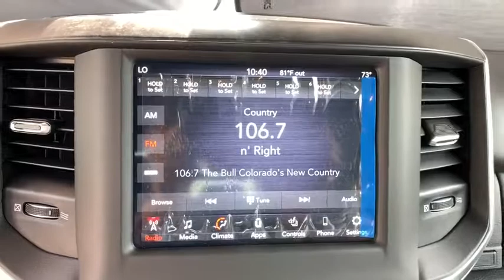2019 Ram 1500 Boulder, Longmont, Broomfield, Louisville, Denver, CO 15916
Bright White Clearcoat New 2019 Ram 1500 available in Boulder, Colorado at Valley Dodge. Servicing the Longmont, Broomfield, Louisville, Denver, CO area.
2019 Ram 1500 Big Horn/Lone Star - Stock#: 15916 - VIN#: 1C6SRFBT4KN886121

Boulder Dodge
2100 30th St